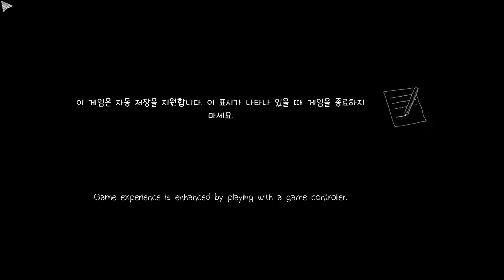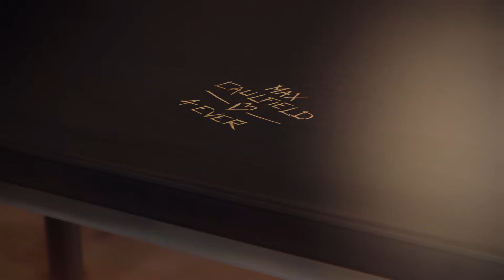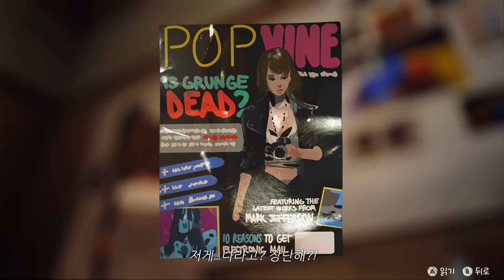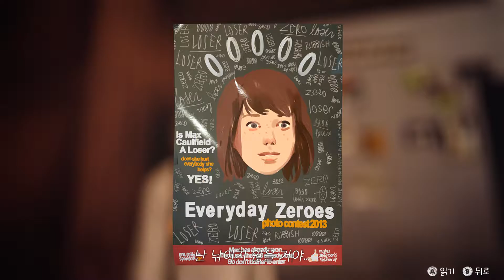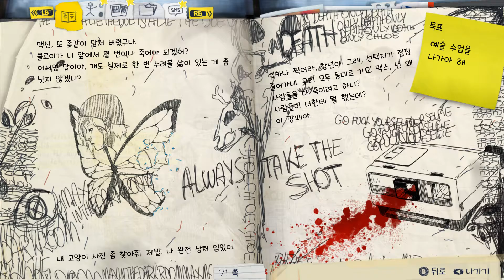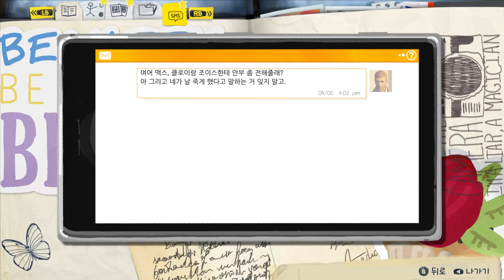Life is Strange ep05 END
voice : english
subtitle : korean